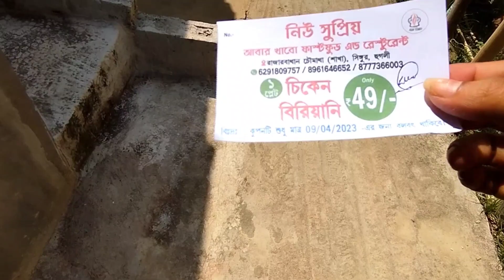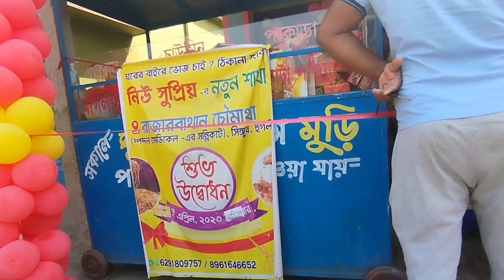।। 49 takai chicken biriyani🤔😮।।